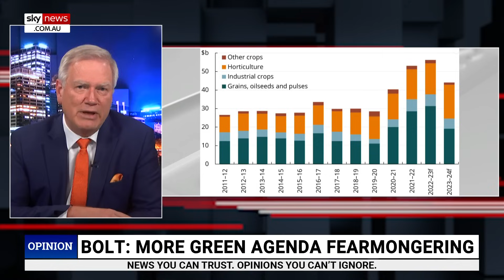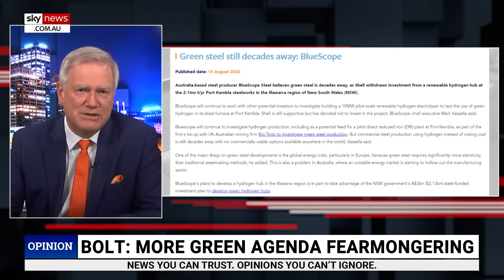Australians being treated like 'mugs' by 'professional' climate change fearmongers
Sky News host Andrew Bolt says he is “sick” of the scaremongering about global warming following the release of the “ludicrous” intergenerational report.

"And so sick of the idiotic pie in the sky plans to pretend to stop it, that you have to pay for," he said.

“Have we really become so stupid?”

"You are being treated like mugs, absolute mugs, by professional fearmongers and hopelessly impractical dreamers, who've got this holy fire of global warming religion in their eyes,

"And I think you deserve so much better."